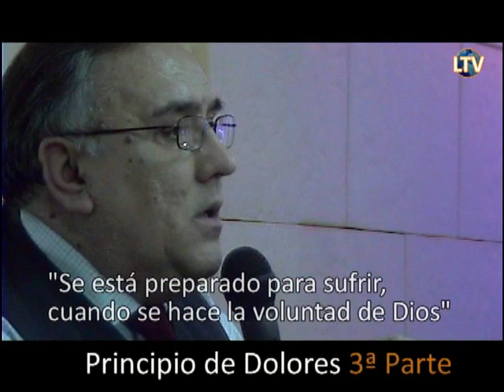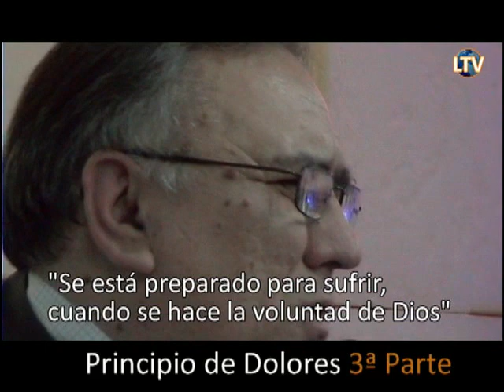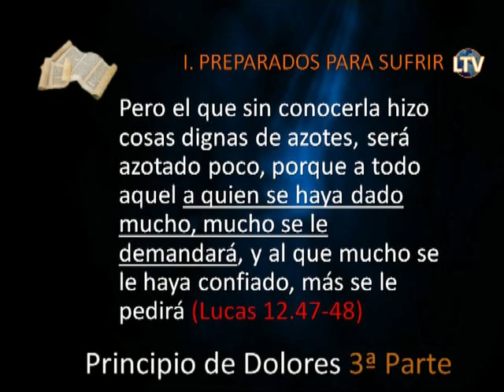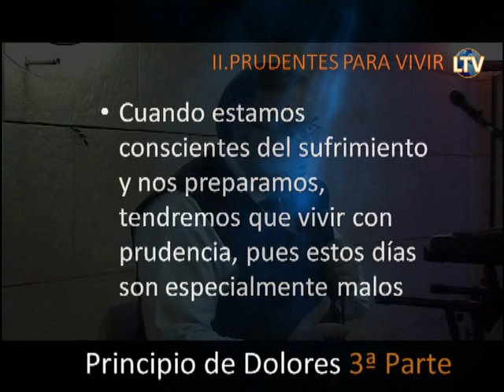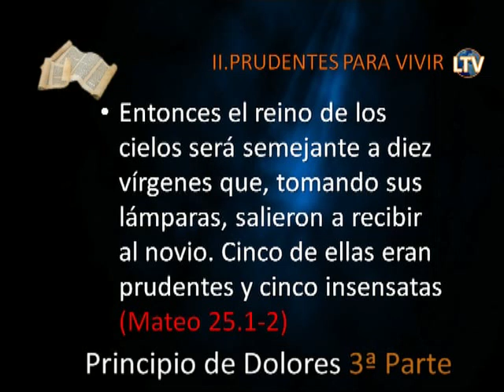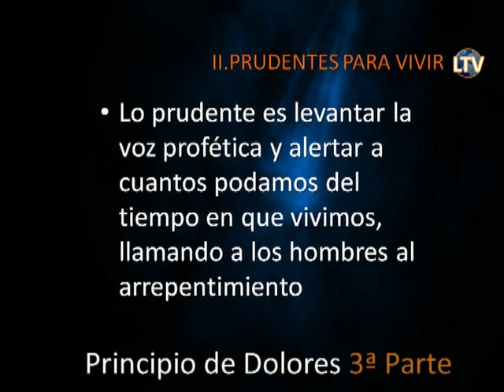Principio de Dolores 3ª Parte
Muchos enseñan que los creyentes no pasaremos por las tribulaciones que las Escrituras describen. Tribulaciones que vendrán sobre toda la humanidad en los llamados Tiempos Finales ¿Están ocultando la verdad?